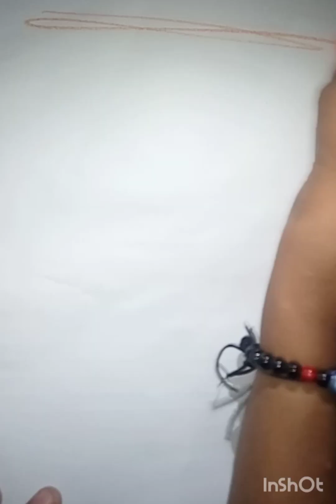Drawing with oil pastel colour